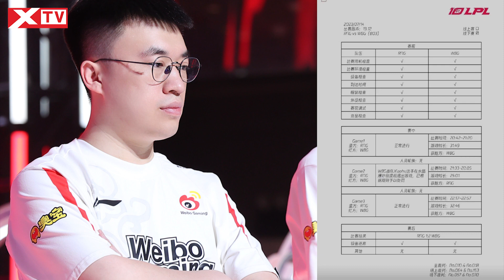WBG Xiaohu lĩnh án phạt tại LPL sau ván đấu 0/4/0 với Yone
Mới đây, Vòng Bảng LPL Mùa Hè 2023 đã chính thức khép lại, đội tuyển nhận được khá nhiều sự kỳ vọng từ fan – Weibo Gaming cũng đã dừng chân ở vị trí top 6 Vòng Bảng để tiến vào Vòng Playoffs. Nhưng trong tuần thi đấu cuối cùng của Vòng Bảng, dường như WBG Xiaohu đã hơi nóng vội vì màn trình diễn dưới sức của chính mình, anh đã lĩnh phải án phạt vì hành vi thiếu chuyên nghiệp trong trận đấu với RNG.